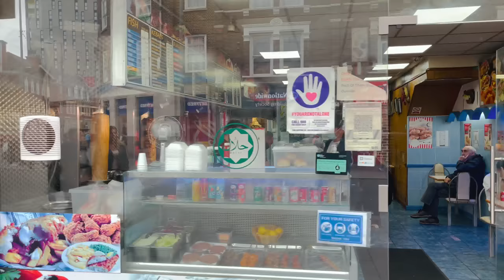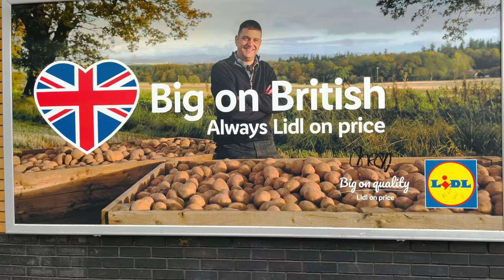London walking in Barking and Dagenham Town Center - Barking open Market | Unseen London [4k HDR]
Filmed: Saturday 04 September 2021
This is London Summer walk in Barking and Dagenham Town Center.During this sunny weekend, we are walking through the barking open market where you see variety of stalls and other goods. it is afternoon and large amount of crowd goes out to enjoy the weekend. Today we are in East London ,walk start from Barking Roundabout, Barking Station then rush toward the Barking Market and around the Town Hall.

Today Video:
How Barking and Dagenham looks now
East London Summer Walk
Barking Summer walk
London Summer Walk
East  London Saturday Walk
How Barking Town Hall look now
How Barking Market look now
London Walking
London walk
London walking tour
London 2021
Barking and Dagenham walking tour
London Street walk
Barking Station 2021

ROUTE TIMESTAMPS:
00:00 | Video Highlights
01:18 | Longbridge Road
03:27 | Station Parade
08:47 | Barking open Market
21:06 | Ripple Road
30:45 | Station Parade